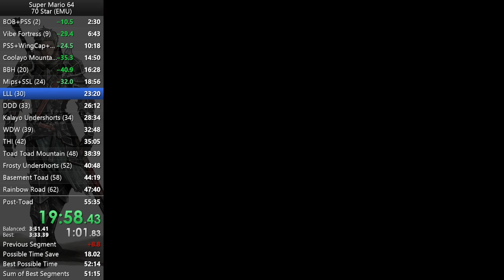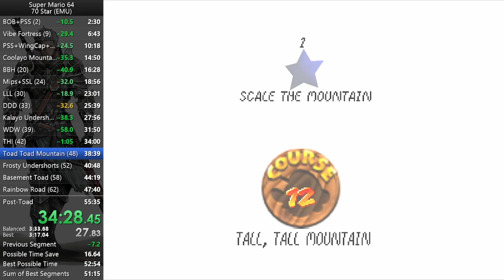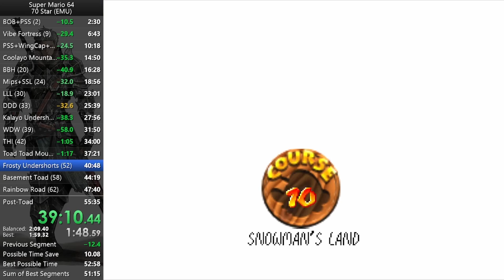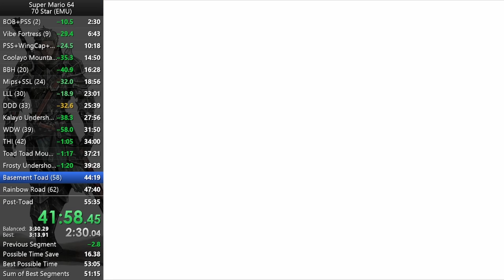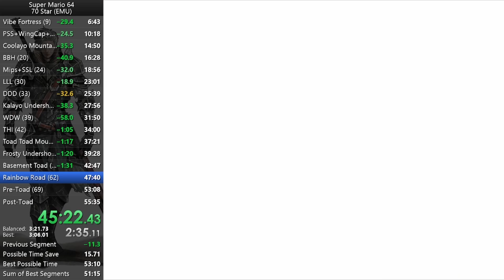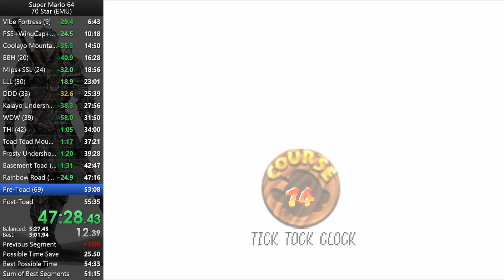54:39 - 70 Star PB! | Super Mario 64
Dude what's crazy about this run is I died 5 times and still PB'd by 56.